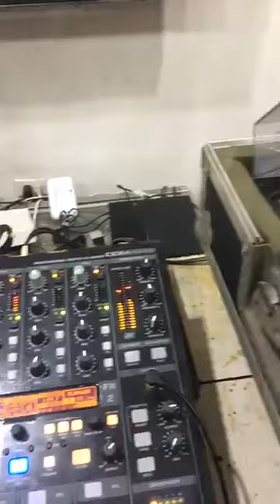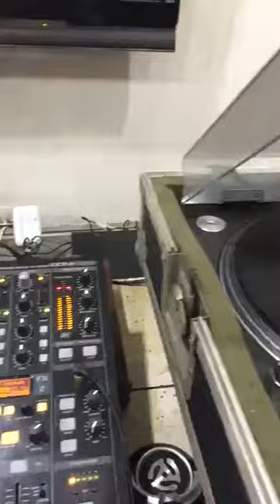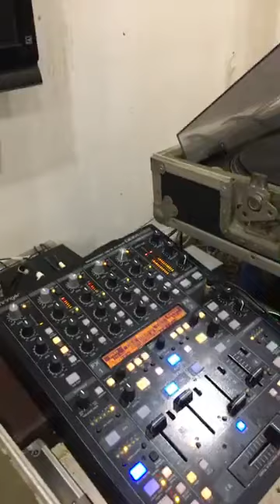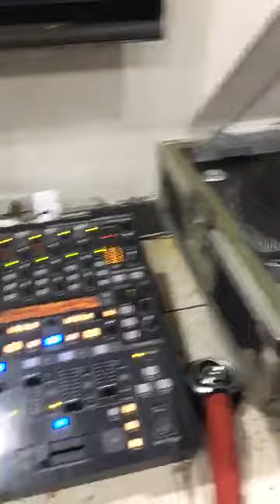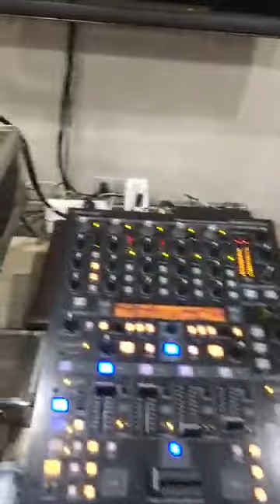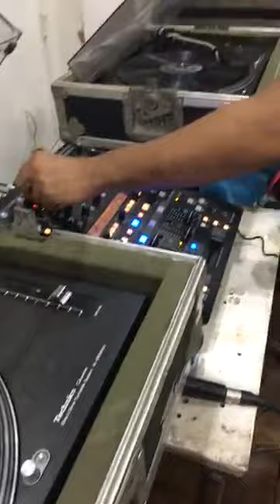Black Chariot - 2018 Memories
HOME VIBE